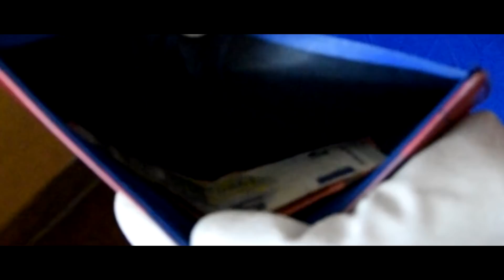SUPER MARIO BROS IN REAL LIFE!